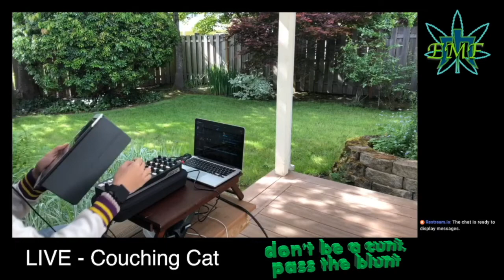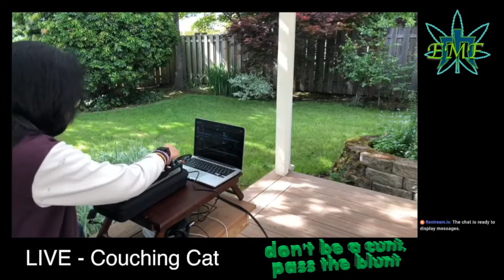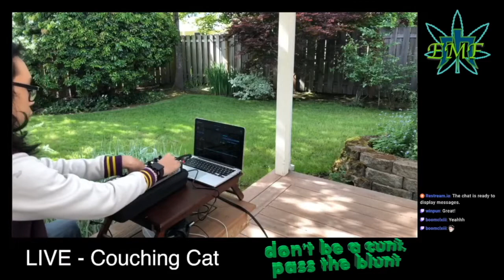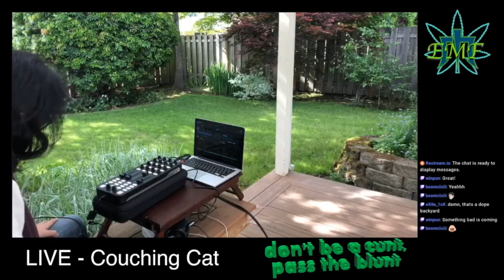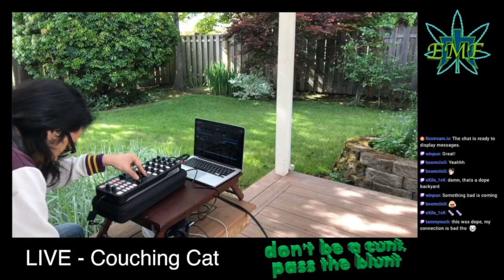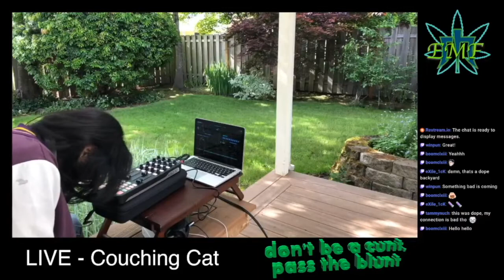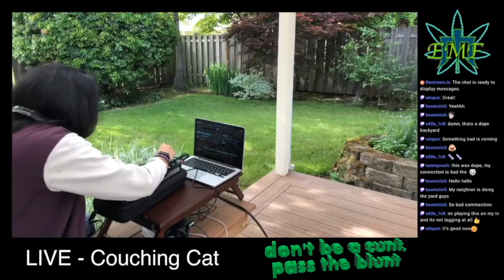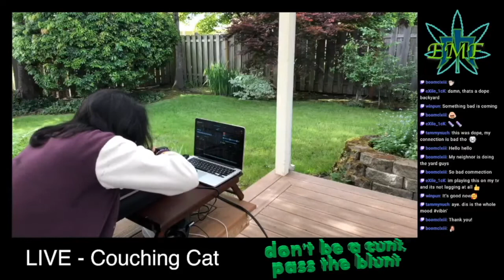Stay Home 4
My camera died at the end :[
Couching Cat